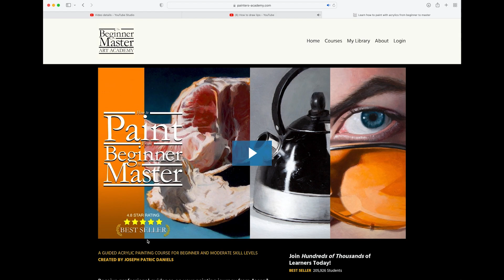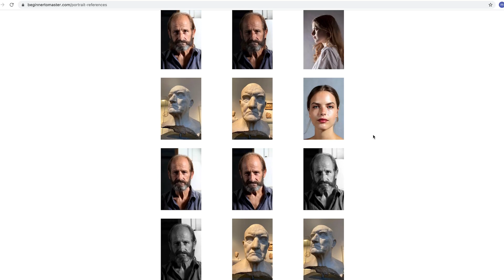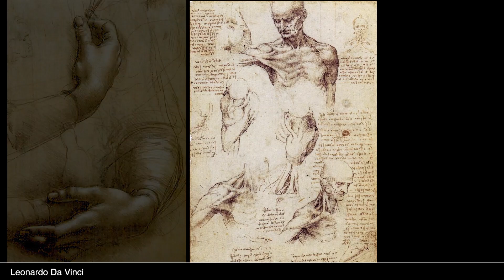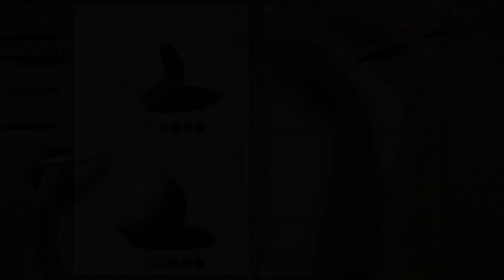How to draw lips Part 1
In this his lesson I'll show you a traditional method to drawing and shading lips. This technique is great for beginners and used for learning portraiture and figure drawing. This exercise is a bonus lesson from my course "How to Draw from Beginner to Master".